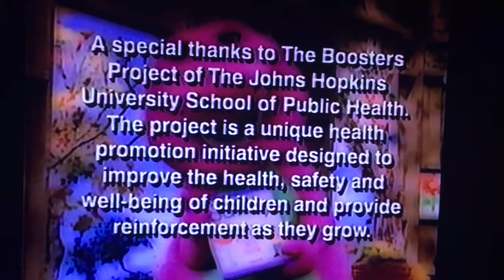Barney Safety Part 4